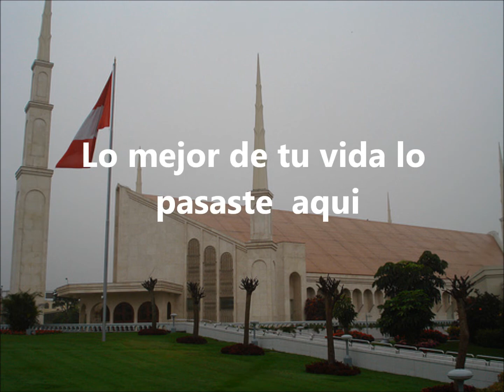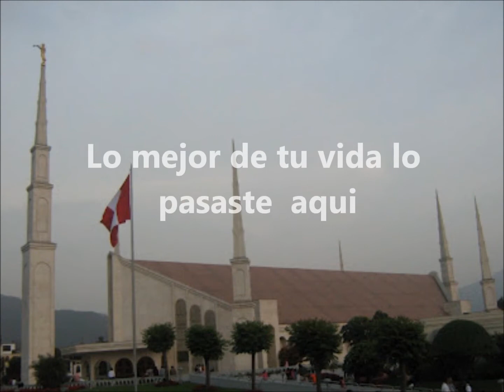El Olvido - Jorge Pulido Diaz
El hombre que tiene amigos ha de mostrarse amistoso, y hay amigos más unidos que un hermano. Proverbios 18:24
Y además, os digo, mis amigos, porque desde ahora os llamaré mis amigos, conviene que os dé este mandamiento para que lleguéis a ser como mis amigos en los días en que viajaba con ellos para predicar el evangelio con mi poder; d&c 84:77
Nadie tiene mayor amor que éste, que uno aponga su vida por sus amigos.
Vosotros sois mis aamigos si hacéis las cosas que yo os mando.Juan 15:13-14

Jesús le dijo: Tu hermano resucitará.
Marta le dijo: Yo sé que resucitará en la resurrección, en el día postrero.
 Le dijo Jesús: Yo soy la resurrección y la vida; el que cree en mí, aunque esté muerto, vivirá.
 Y todo aquel que vive y cree en mí no morirá jamás. ¿Crees esto? Juan 11:23-26